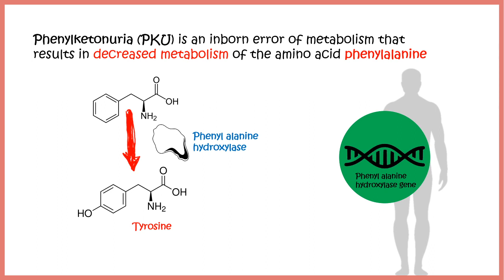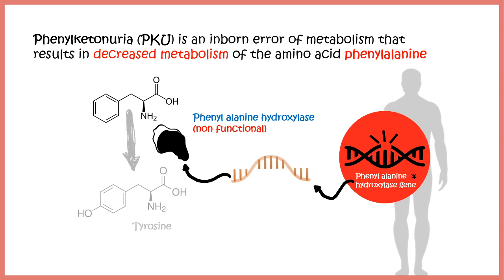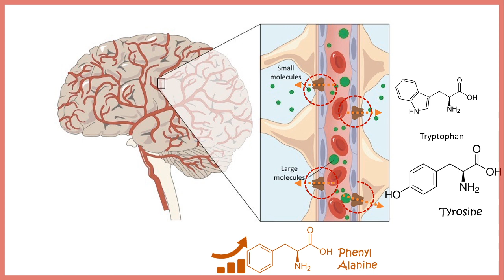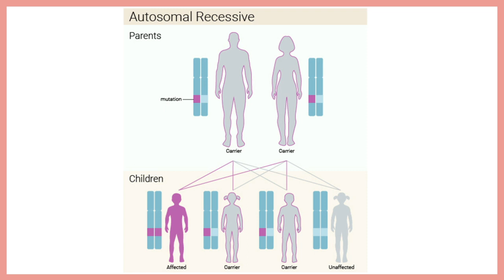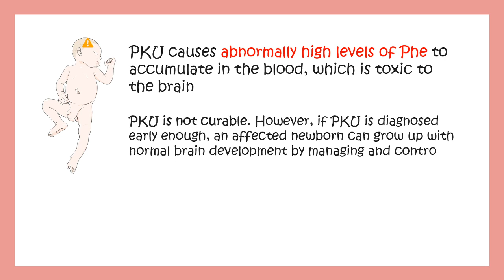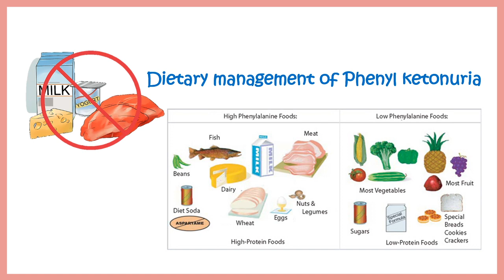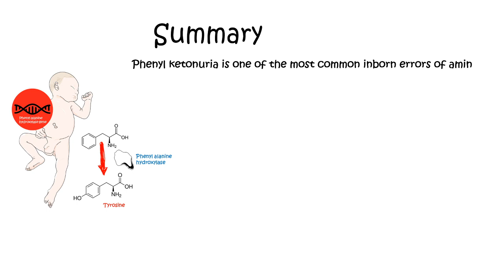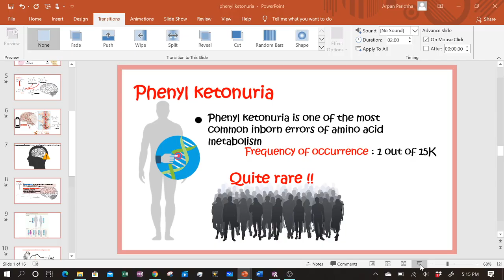Phenyl Ketonuria ( genetic defects in amino-acid metabolism)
Phenylketonuria (PKU) is an inborn error of metabolism that results in decreased metabolism of the amino acid phenylalanine. Untreated, PKU can lead to intellectual disability, seizures, behavioral problems, and mental disorders. It may also result in a musty smell and lighter skin.